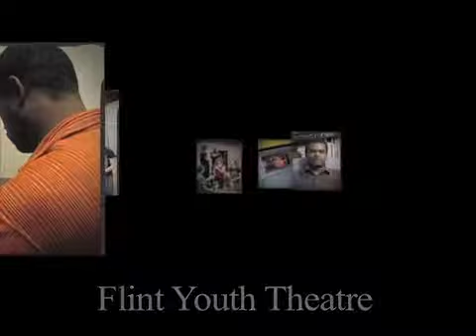FYT Staff - Marketing Assistant, Marwan Prince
FYT Marketing Assistant shares his passion and motivation as a staff member at Flint Youth Theatre.